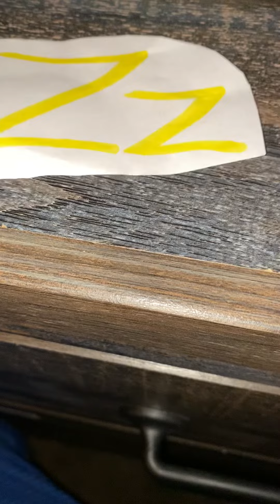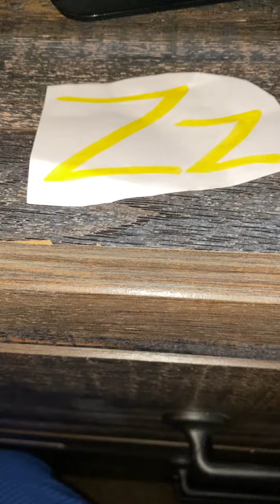Kidloland Letter Z Phonics Songs